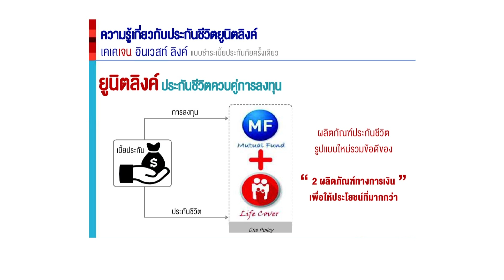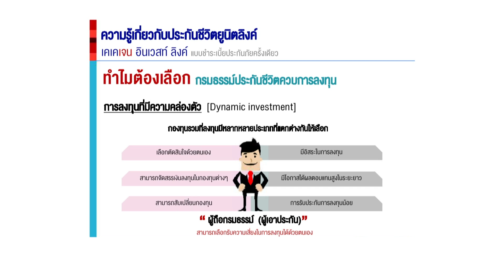KKP Focus ช่วงที่ 2 กูรู... โต๊ะกลม / 23 เม.ย. 61